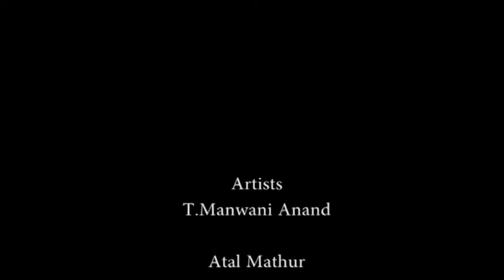Short Film Kasturi